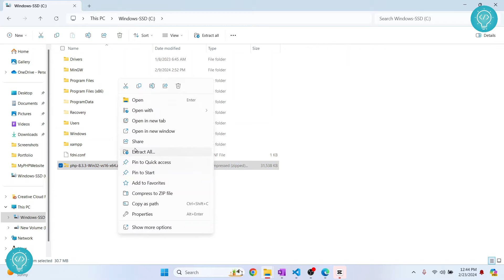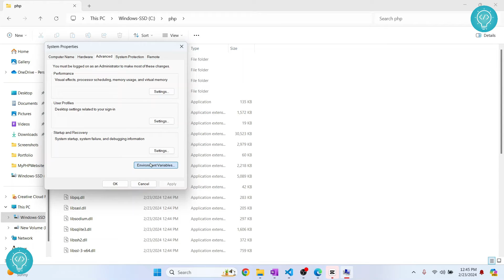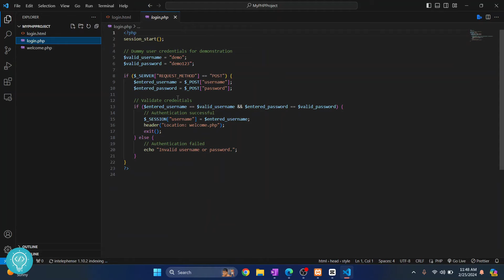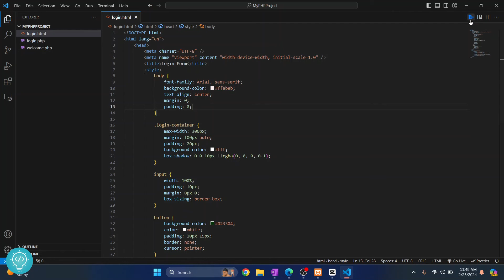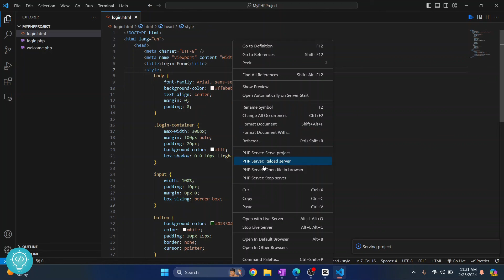How to Create PHP Project in Visual Studio Code (VSCode) - 2024 Guide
In this video, I'll show you how you can create your first PHP project in visual studio code (vscode). PHP is a very popular choice for backend web services, to create and run php projects in vscode, first we need to install php so that we can create a server that can execute php files.

By the end of the video, we will have downloaded and installed PHP, setup necessary extensions for PHP in visual studio code, and create and run a PHP project in vscode.